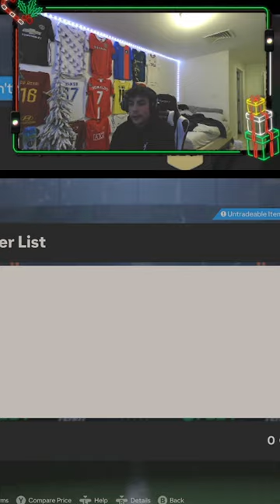FC 24 WEEKEND LEAGUE REWARDS!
Hey guys, were back with another vid!